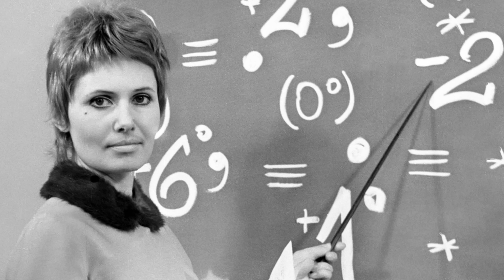Znani Polacy, Którzy Odeszli w Grudniu 2023 roku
Polski aktor, piosenkarz, i artysta kabaretowy, Krzysztof Respondek, zmarł 22 grudnia, w wieku 54 lat. Aktor był najbardziej znany z roli Michała Jelenia, właściciela firmy budowlanej, i męża Doroty, w serialu, Barwy szczęścia. Krzysztof Respondek przez wiele lat był związany z Teatrem Rozrywki w Chorzowie, zwyciężył w finale programu Polsatu, Jak oni śpiewają, prowadził program, Najśmieszniejsze momenty świata, i wziął udział w czwartej edycji programu, Twoja twarz brzmi znajomo.
Polska aktorka, Zofia Merle, zmarła 22 grudnia, w wieku 85 lat. Aktorka zagrała między innymi w takich filmach, jak, Chłopi. Komedianty. Niech cię odleci mara. Noce i dnie. Czy Rzeczpospolita babska. W ostatnich latach można było zobaczyć ją też na mniejszym ekranie, w takich serialach jak, Na dobre i na złe, czy Złotopolscy. Oprócz tego występowała na deskach teatrów. Grała m.in. w Teatrze Dramatycznym w Elblągu, czy Teatrze Współczesnym.
Polska dziennikarka telewizyjna, legendarna prezenterka pogody, przez kilka dekad związana z Telewizją Polską, Elżbieta Sommer, zmarła 7 grudnia, w wieku 87 lat. Elżbieta Sommer cieszyła się szczególnym uznaniem wśród polskich widzów, i była przez nich nazywana, 'Panią Chmurką. W 1999 roku, Elżbieta Sommer została odznaczona Krzyżem Kawalerskim Orderu Odrodzenia Polski.
Polska reżyserka teatralna, i filmowa, pierwsza osoba na stanowisku ministra kultury i sztuki w wolnej Polsce, Izabella Cywińska, zmarła 23 grudnia, w wieku 88 lat. W 1989 roku, Izabella Cywińska została odznaczona Krzyżem Kawalerskim Orderu Odrodzenia Polski.
Polska aktorka teatralna, filmowa i dubbingowa, Mirosława Krajewska, zmarła 6 grudnia, w wieku 83 lat. Aktorka zagrała w takich filmach jak, Biały niedźwiedź. Brunet wieczorową porą. Godzina pąsowej róży. Ostatni strzał. Szatan z siódmej klasy. Czy Lunatycy. W 1974 roku, Mirosława Krajewska została odznaczona Złotym Krzyżem Zasługi.
Polska dziennikarka radiowa, i telewizyjna, Ewa Wanat, zmarła 13 grudnia, w wieku 61 lat. W 2003 roku, Ewa Wanat związała się z radiem, TOK FM. Była jego redaktorką naczelną do 2012 roku.
Znany Polski twórca internetowy, Łukasz Motyka, zmarł w wieku 42 lat. Popularność zyskał dzięki filmom, w których jadł i opisywał bardzo ostre potrawy i produkty.
Polski bokser, dwukrotny medalista igrzysk olimpijskich, Janusz Gortat, zmarł 19 grudnia, w wieku 75 lat.
Polski piłkarz, i trener, Wojciech Łazarek, zmarł 13 grudnia, w wieku 86 lat. Jako piłkarz grał na pozycji napastnika. Jako trener pracował między innymi w takich klubach jak Lechia Gdańsk, Wisła Kraków, czy Lech Poznań.
Polski przedsiębiorca, założyciel i prezes firmy, Comarch, działacz sportowy, i prezes klubu, Cracovia, Janusz Filipiak, zmarł 17 grudnia, w wieku 71 lat.
Polski historyk literatury, krytyk literacki i teatralny, Zbigniew Majchrowski, zmarł 21 grudnia, w wieku 68 lat.
Polski działacz kombatancki, i weteran powstania warszawskiego, Stanisław Jan Majewski, zmarł 13 grudnia, w wieku 94 lat.
Polski poeta, pieśniarz i kompozytor,, Jerzy Mamcarz, zmarł 17 grudnia, w wieku 71 lat.